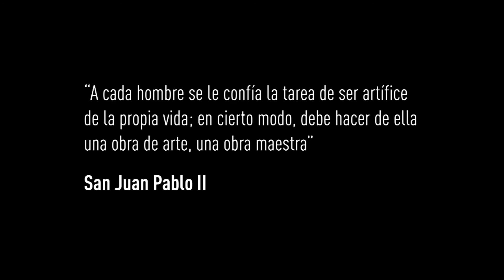Luis Prato: "Arte como experiencia de encuentro"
Esta es la historia de cómo Luis Prato pudo ver al Espíritu Santo en el servicio y la amabilidad de la gente que conoció en un viaje a Belén a la fiesta de san Santiago y a la fiesta de La Asunta en Tignamar, ambas localidades ubicadas en la XV región de Arica y Parinacota.

Luis Prato es escultor y es el actual decano de la facultad de Artes en la Pontificia Universidad Católica de Chile.

Si te gustó o te encantó esta charla, ¡compártela! Juntos podemos llevar el mensaje de Luis a miles de personas e impactar, junto con Cristo, a cada una de ellas.

- Grabado en: Sala de Cine Centro de Extensión UC.